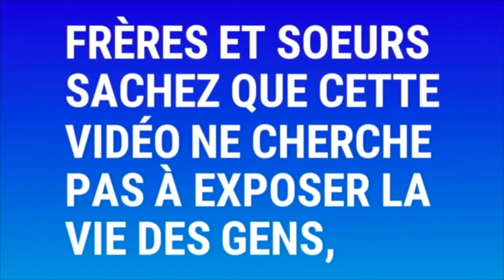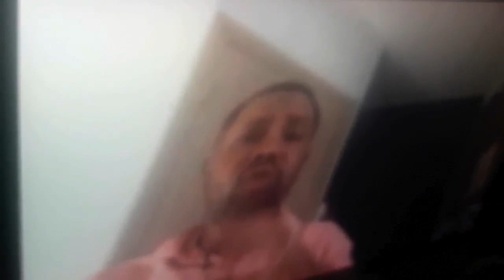🔴NUIT DE RESTAURATION DIVINE !!! Saint Esprit restaure des vies à Divo - Prophète Joel Krasso